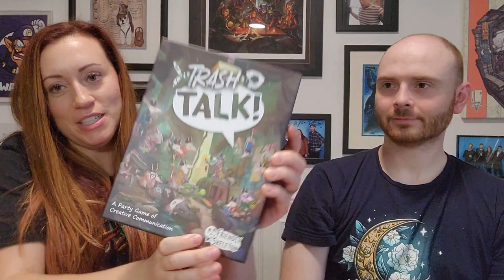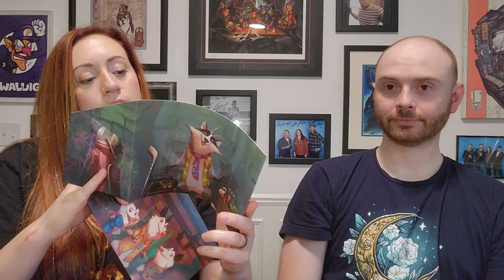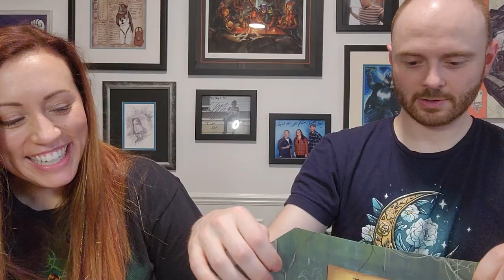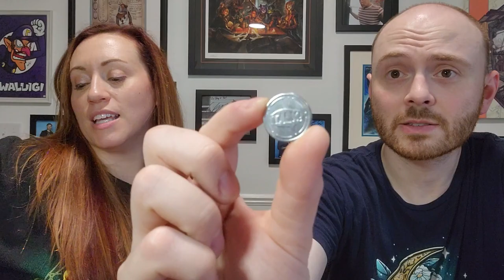Trash Talk!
Ready to talk some trash? Clay and Victoria explain and review the new game Trash Talk from Friendly Skeleton! If you didn't get your copy from Gen Con, check your local stores for this fun party game!

Clay: @claymakesminis
Victoria: @victoriaglascock